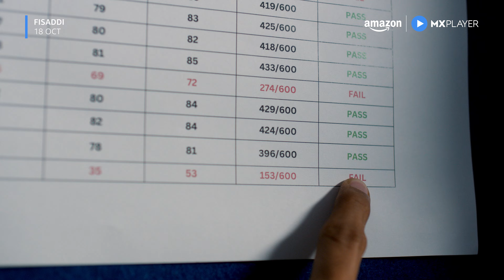Fisaddi - Official Trailer | Bhuvan Arora, Priyal Mahajan, Poojan Chhabra | MX Player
Amazon MX Player presents
Fisaddi - Official Trailer 2024

Starring: Staring- Bhuvan Arora, Poojan Chhabra, Gopal Datt, Priyal Mahajan, Shailja Chaturvedi, Rajesh Jais, Shabnam Vadhera, and Mukund Pal

Ashish, aka Goldie, is a ‘local legend’ of a BA final-year student who keeps failing in his exams despite having an aura in Allahabad (now Prayagraaj). When his naive but more intelligent younger brother, Vimal, is admitted to the same college, life offers him a precarious option to either match up to his own brother or accept the bitter truth that he is the “Fisaddi” of the family.